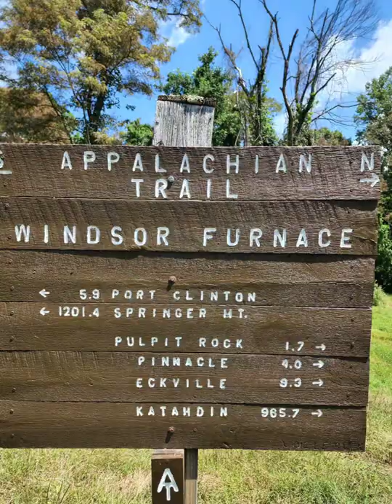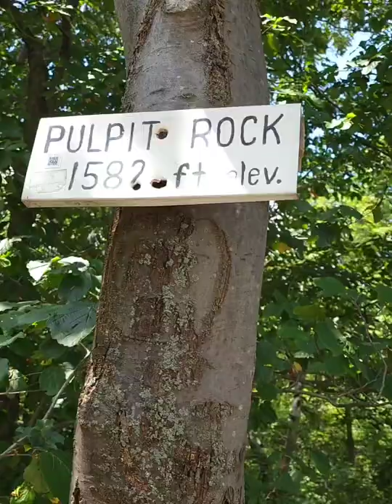Pulpit Rock and The Pinnacle